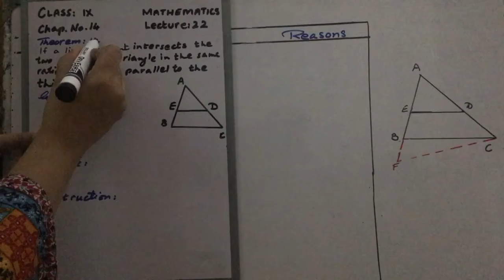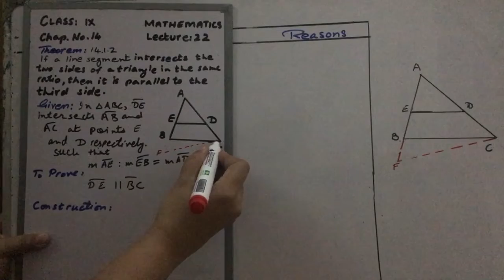9 class Maths Lecture 22